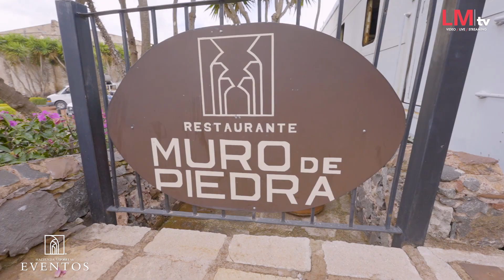LaSemanaDe Querétaro. Día 1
Arrancamos con LaSemanaDe Querétaro. 💥

Explora un lugar ideal para organizar eventos y reuniones, donde cada espacio se adapta a tus necesidades, convirtiendo cada encuentro en una experiencia memorable.